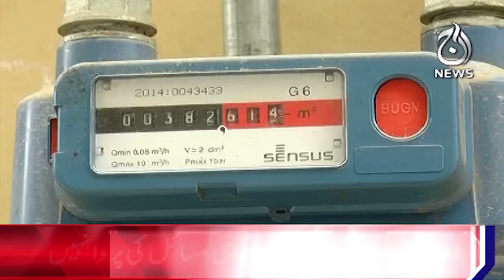Rise in gas prices added to the hardships of the people - Aaj News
Spot Light With Munizae Jahangir:
shorturl.at/gwFU6